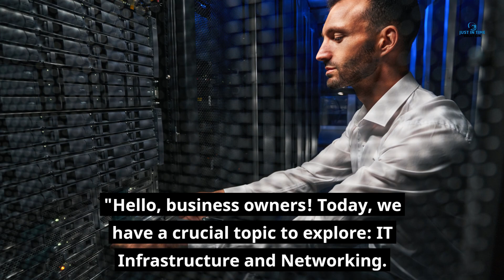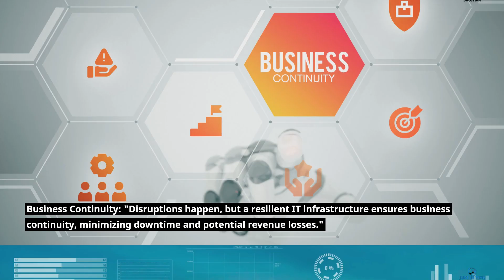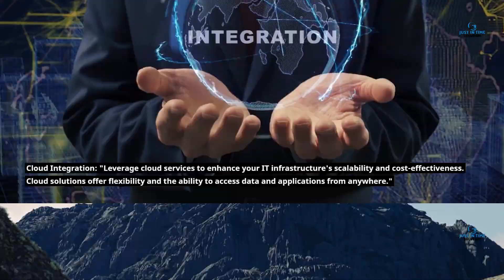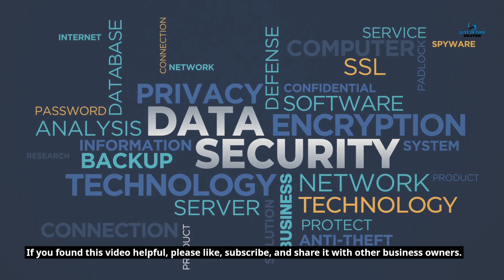Navigating IT Infrastructure and Networking Excellence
In this video, we delve into the fascinating world of IT infrastructure and networking. Join us as we unlock the secrets and provide a thought-provoking perspective on this crucial aspect of modern technology. From the basics of setting up a robust network to the complexity of managing diverse IT systems, we cover it all. Discover the essential elements that form the backbone of any successful organization's IT infrastructure, including servers, routers, switches, and more. Our expert team of IT professionals will guide you through best practices, tips, and strategies for optimizing your network performance, enhancing security, and ensuring seamless connectivity. Whether you are an aspiring IT professional or a business owner looking to improve your organization's IT infrastructure, this video is packed with valuable insights. Stay up to date with the latest trends and developments in the networking world. We discuss emerging technologies like cloud networking, software-defined networking (SDN), and virtualization, along with their benefits and challenges. Our goal is to empower you with knowledge and equip you for the ever-evolving IT landscape.